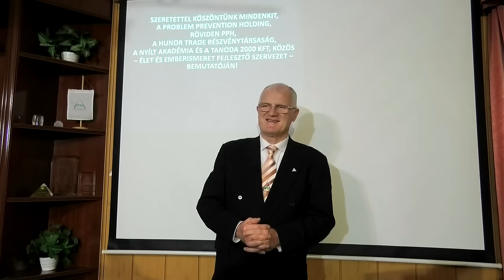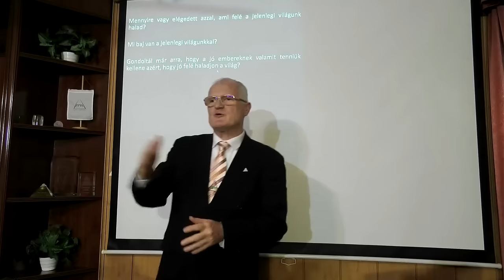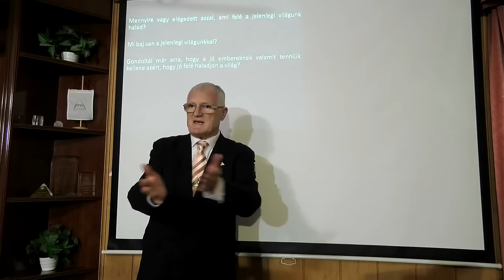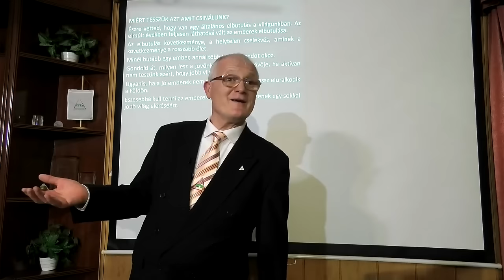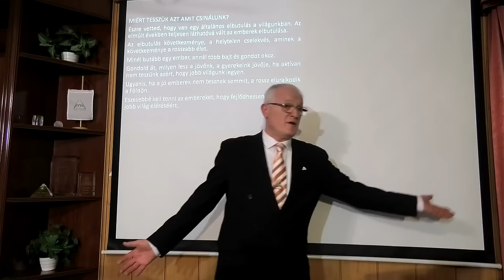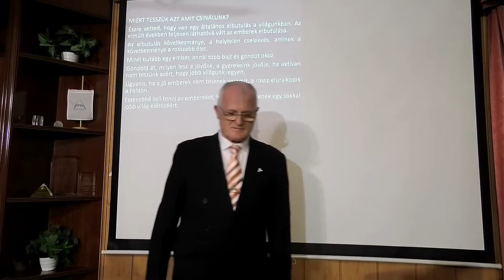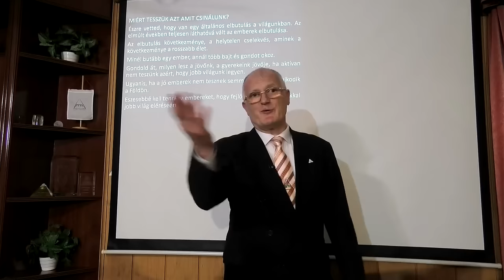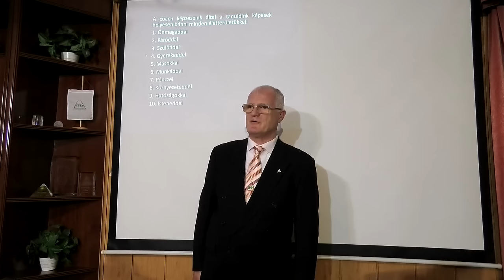2024 02 28 - Miért nem szabad hinni a politikusoknak - Szedlacsik Miklós ember és életjobbító mester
Miért nem szabad hinni a politikusoknak. Szedlacsik Miklós mester-coach ember és életjobbító ingyenes előadása. A PPH - Nyílt Akadémia ingyenes képzése. Csatlakozz a ténylegesen használható tudáshoz a weboldalunkon a következő linkre kattintva!